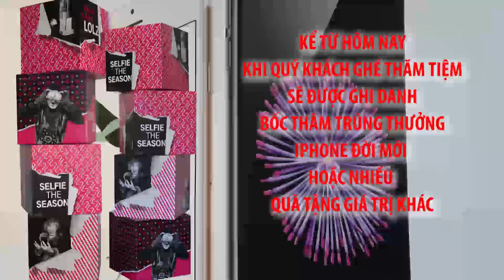ABC WIRELESS 111015 PROMOTION GIFT